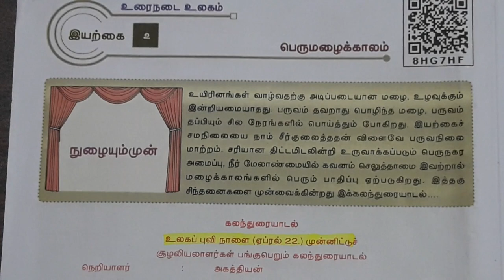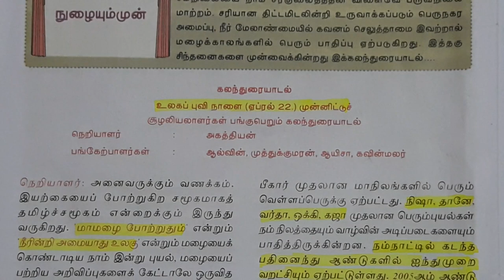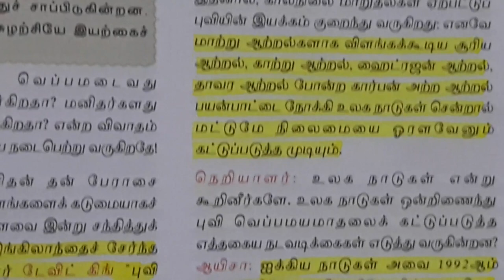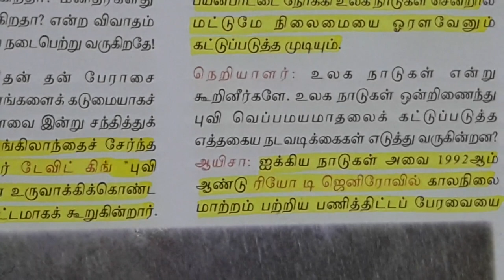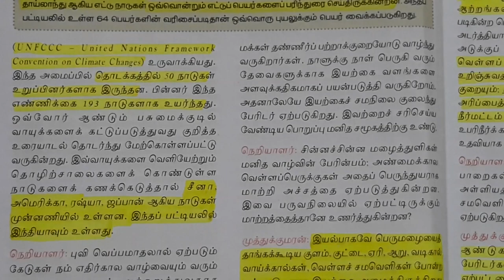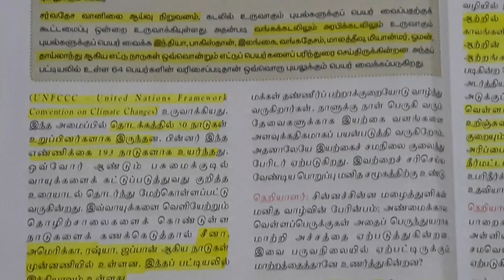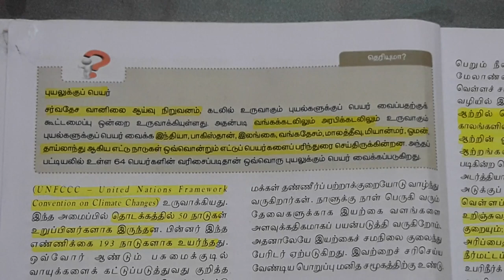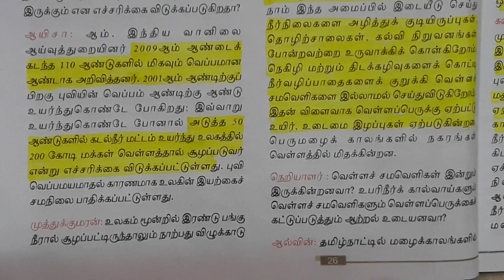பனிரெண்டாம் வகுப்பு | இயல் - 2 | பெருமழைக்காலம் | பகுதி - 1